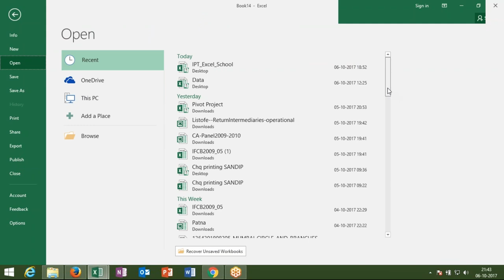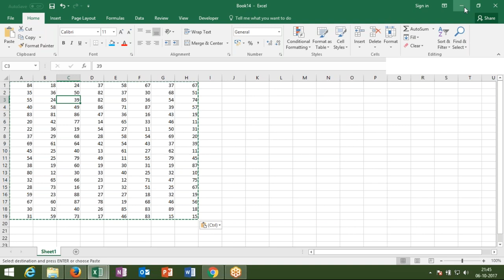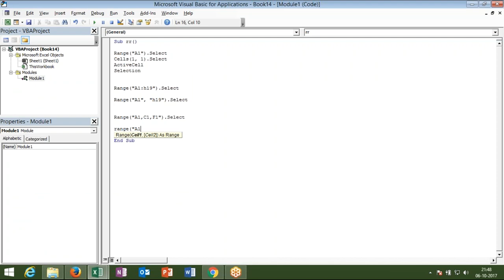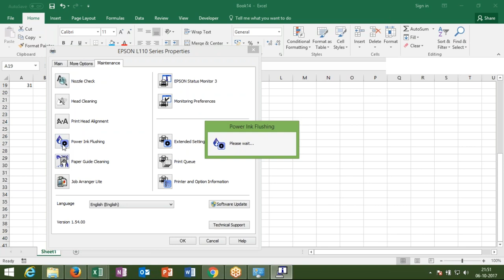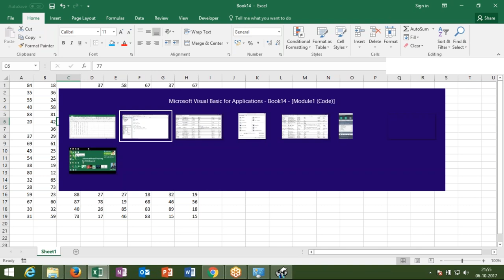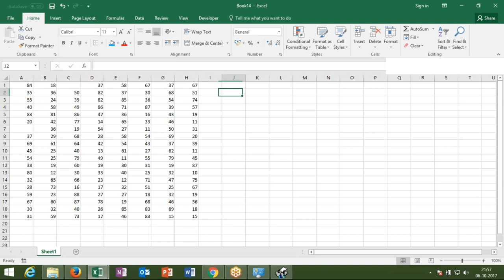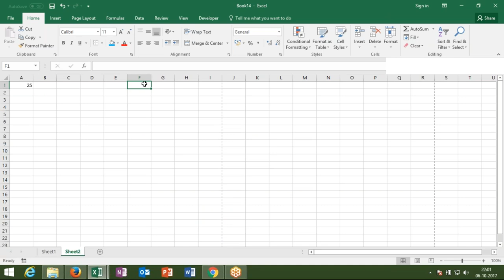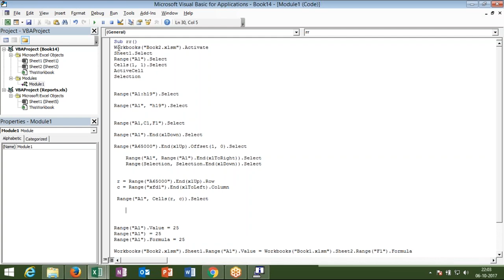2017 10 06 21 40 Meet Now